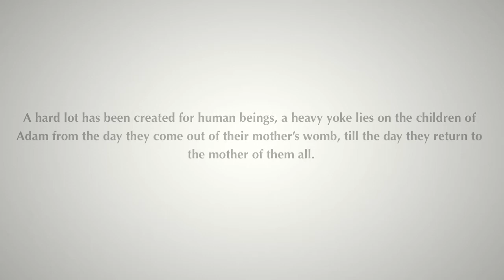Daily Reflection 16/03/2013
The joy of bearing our yoke in a spirit of penance